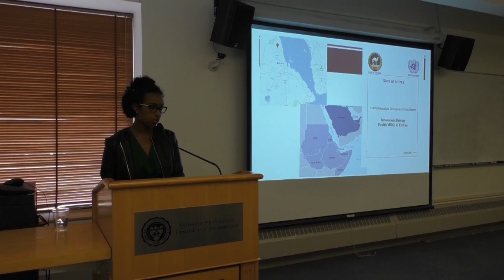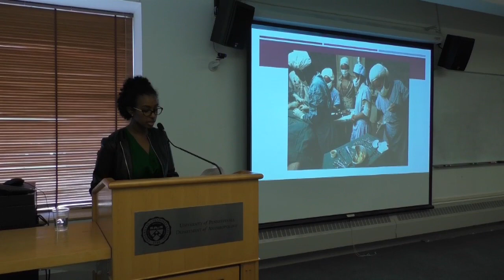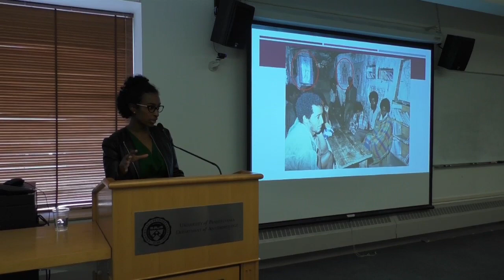Dina Asfaha Penn Anthropology Colloquium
"Underground Hospital"